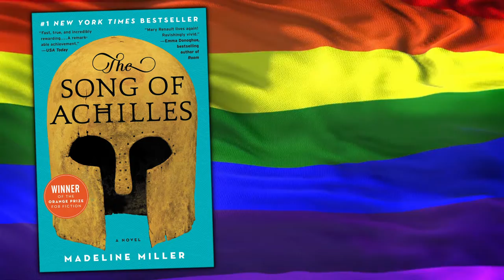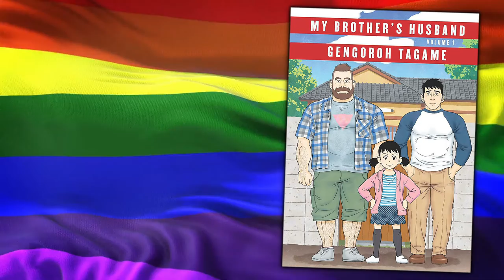Happy Pride Month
Um meinem "Urlaub"zu beenden, fangen wir mit einer kleinen Mitteilung zum Pride Month an.
Keine Angst, richtige Videos kommen im Laufe des Monats.